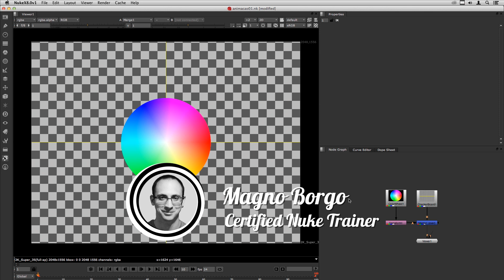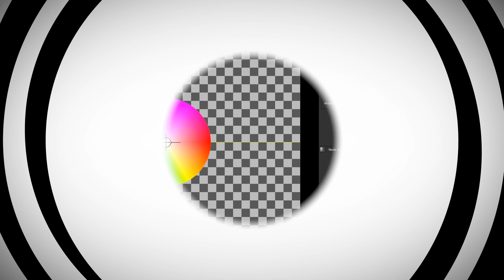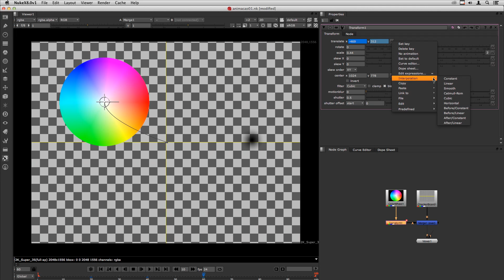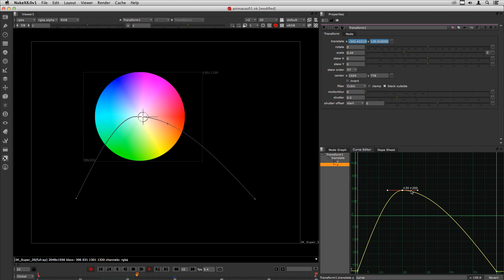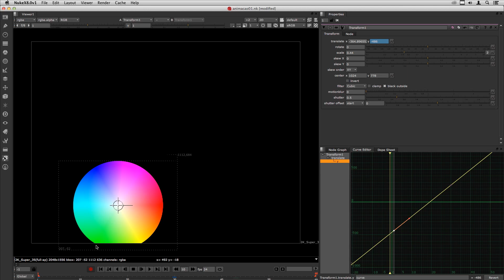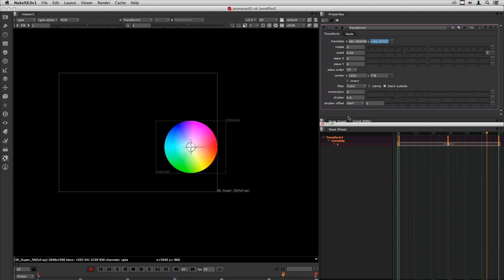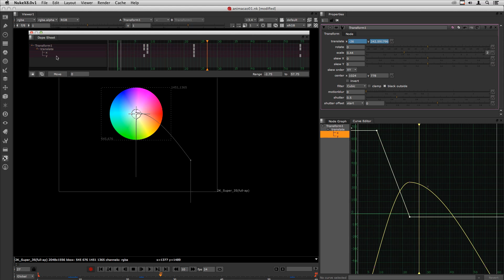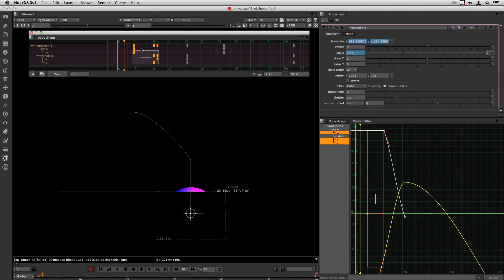Nuke - Básico - Animação, Curve Editor e Dope Sheet (treinamento em português)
Neste tutorial vou mostrar como criar animações no Nuke: criar keyframes e editá-los no Curve Editor e Dope Sheet.

Nível: Iniciante

Tópicos abordados:
Como criar animação 0:19
Keyframes 0:59
Editores de Animação 4:10
Curve Editor 5:19
Keyframe Interpolation 7:05
Interpolation: Before/After 9:25
Interpolation: Constant 10:43
Interpolation: Break 12:20
Dope Sheet 12:51

On this tutorial I'll show how to animate on Nuke: create and edit keyframes using the Curve Editor and Dope Sheet.

Level: Beginner

Topics:
How to create animation 0:19
Keyframes 0:59
Animation Editors 4:10
Curve Editor 5:19
Keyframe Interpolation 7:05
Interpolation: Before/After 9:25
Interpolation: Constant 10:43
Interpolation: Break 12:20
Dope Sheet 12:51